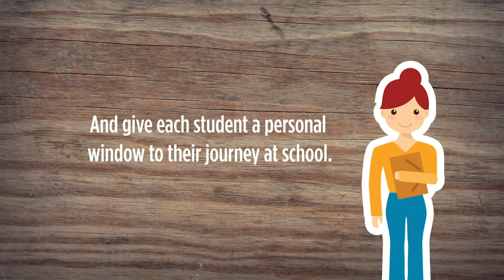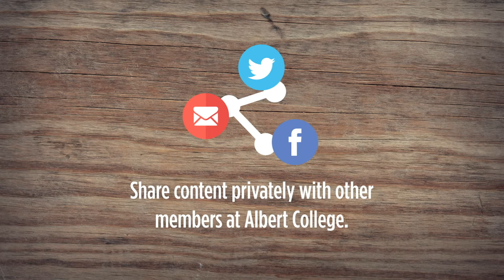Vidigami at Albert College - Share your photos!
Vidigami is a private and secure, cloud-based collaborative media management platform. It gives our community a window into everything happening at our school.